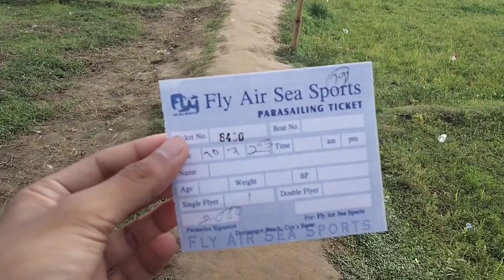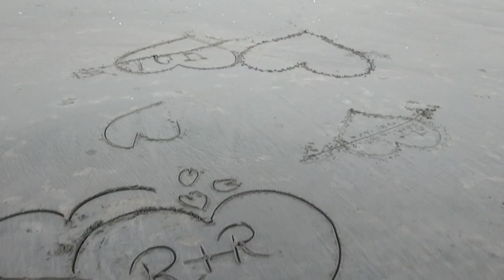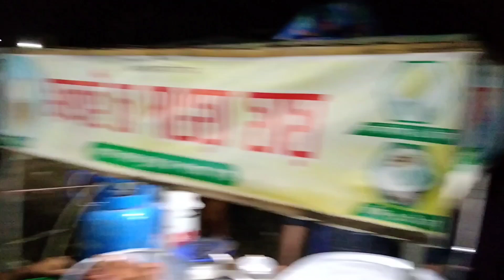অফ সিজনে কক্সবাজার ভ্রমণ 🇧🇩 🏖 | Budget Hotels | A Complete Tour Plan 2023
Hotel hyperion  SEA WORLD বুকিং এর জন্য কল করুন 👇
[ সরকারি ছুটি এবং সাপ্তাহিক বন্ধের দিনগুলোতে ভাড়া বর্ধিত হতে পারে ]

প্যারাসেলিং বিষয় সমূহঃ- 👇

প্যারাসেইলিং (Parasailing ) কক্সবাজার (Cox's bazar) বাংলাদেশের একটি জনপ্রিয় পর্যটন স্পট।এখানে আছে প্যারাসেইলিং রাইড ।
কোথায় প্যারাসাইলিং করা হয়
কক্সবাজারের দরিয়ানগর  সমুদ্র সৈকতে এবং এর আশে পাশে প্যারাসাইলিং করা হয়।
কিভাবে যাবেন : কক্সবাজারের ডলফিন মোড় থেকে দরিয়ানগর সিএনজি বা অটোরিক্সার মাধ্যমে আপনি দরিয়ানগর সমুদ্র সৈকতে পৌছতে পারবেন। ভাড়া মাত্র ২০ টাকা।
খরচ : প্যারাসাইলিং-এ দুই প্রকার রাইড আছে
                  ১। পানিতে পা স্পর্শ করে ২৫০০/- টাকা
                 ২। পানিতে পা স্পর্শ ব্যাতীত ২০০০/- টাকা
যোগাযোগ : Parasailing Point (darianagar)=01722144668, 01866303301

                   |  Music Link   |

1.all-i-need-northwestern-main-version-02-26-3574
Music from Uppbeat (free for Creators!)

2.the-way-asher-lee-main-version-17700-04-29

📍 নাপিত্তা ছড়া ট্রেইল এবং আকিলপুর বিচ ব্লগ